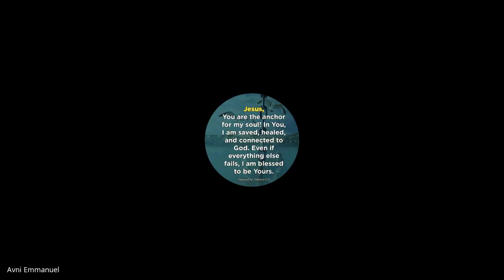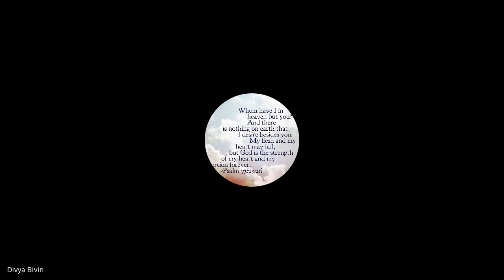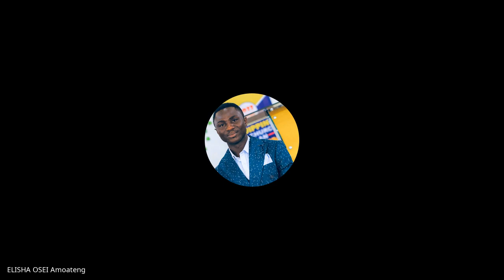1 & 2 Timothy, Titus, Philemon | Lecture 17: BC306-TTP-20230306